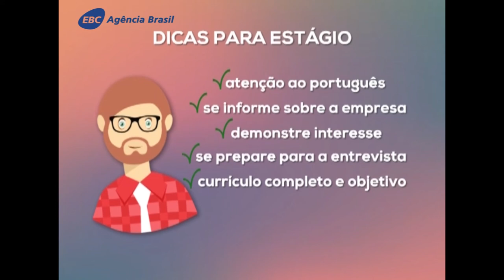Temporada de estágios está aberta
Primeiro trimestre do ano é o melhor período do ano para conseguir uma vaga, garante especialista. Confira dicas para ganhar chances nas seleções.